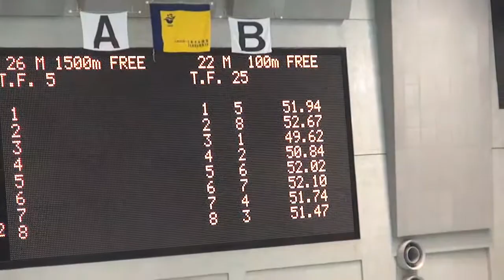井上慈温 矢崎友哉 男子 100m自由形 第8回 関東学生ウィンターカップ